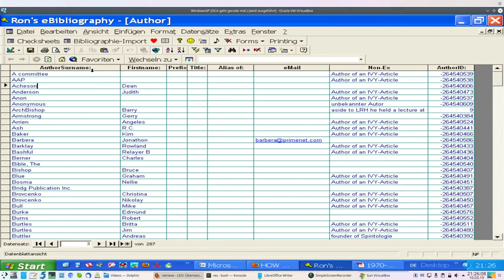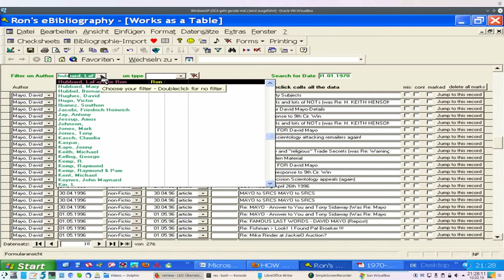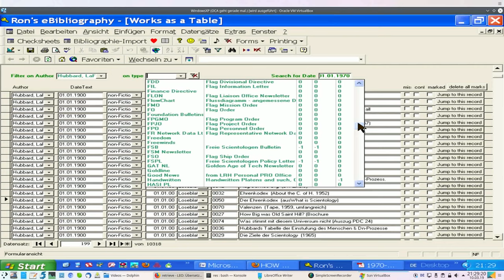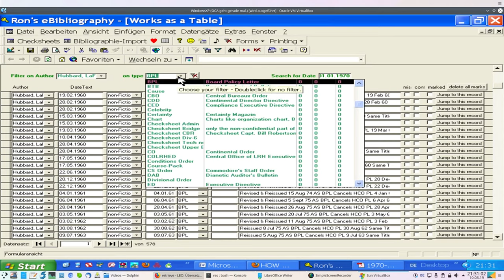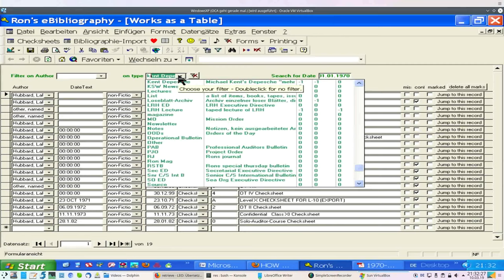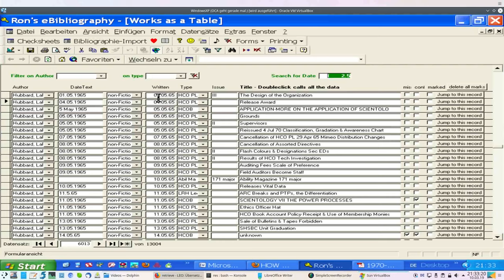Scientology Document Collections - best way to retrieve millions of files - eBib Presentation part 2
Urgent recommendation:
Switch on the English (or German or Russian) subtitles, because we have corrected incomprehensible words so that you can read along. Sorry for the bad pronunciation or the quiet sound

Andreas presents a solution for millions of document files and how to share and compare and retrive them among collecting scientologists.

We are in urgent need of a central database to overcome the confusion.

Any questions or suggestions? Write us an eMail andreas(at)FreieScientologen.de

And spread the news that Scientology has been adopted and suppressed by the US government and is now being put to an end!